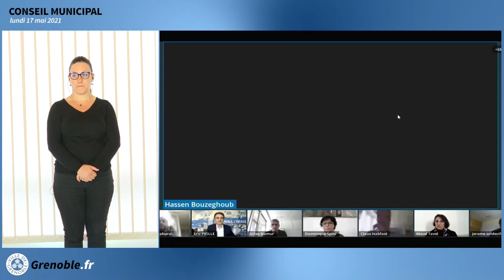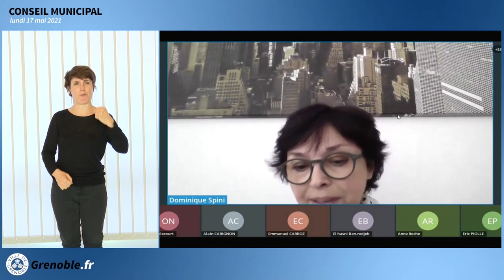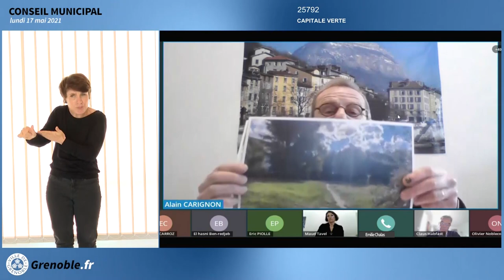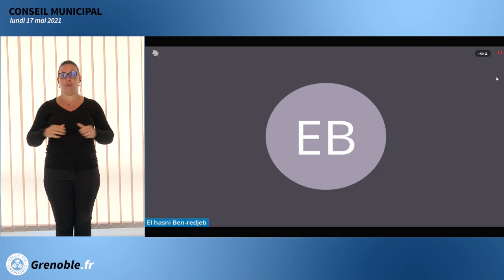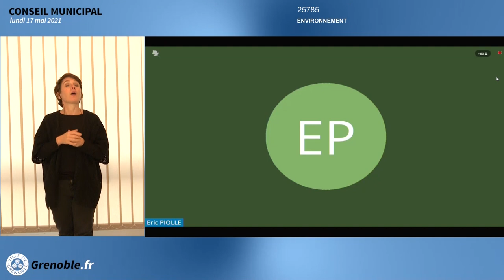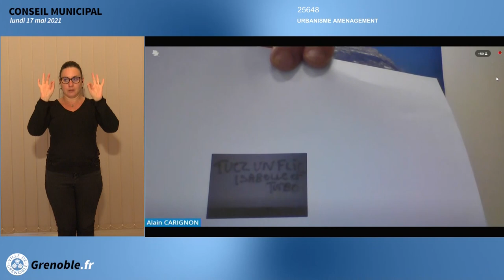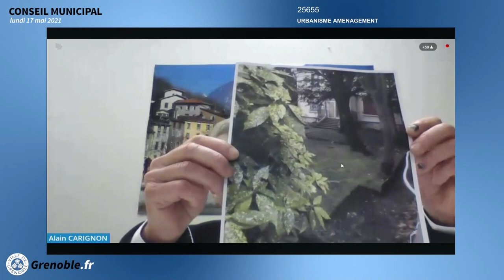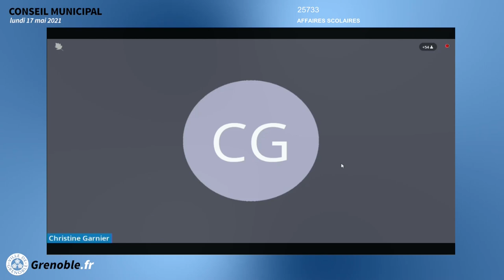Conseil Municipal Ville de Grenoble du 17 mai 2021